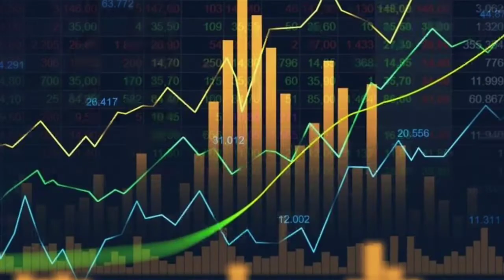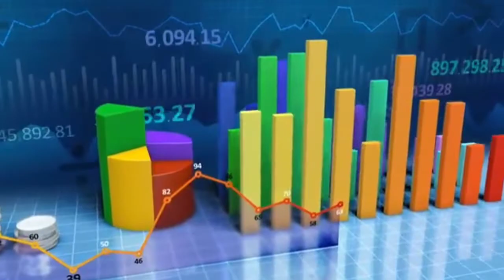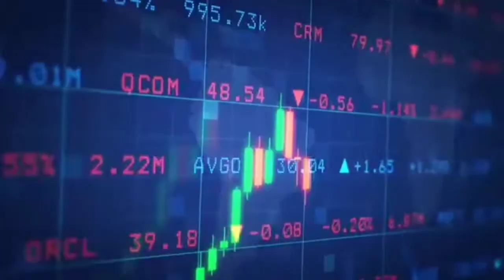जानिए इस बंदे की Zero से Hero बनने की कहानी 😱| A man who blasts the crypto market from his tea stall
Man who creates history by his tea stall

Crypto mein invest karke kaise paisa kamaye ?

sabse amir aadmi bana crypto se

Jay Jagannath 🙏🏻